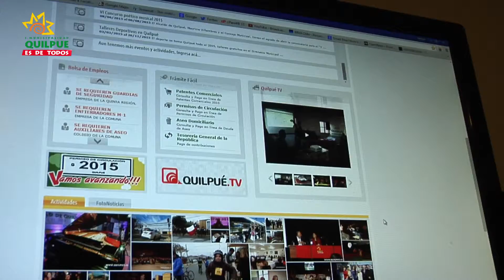Municipio entrega Computadores a Sedes Sociales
28 agrupaciones femeninas de la comuna, han sido beneficiadas con la entrega de computadores adquiridos por el Municipio, con el objetivo de otorgar una fuente de información y gestión de última generación, a estos importantes grupos ciudadanos.

La iniciativa contempló una inversión de $35 millones e incluye la instalación de un computador, una impresora y un modem de internet en sedes sociales, sumado a la realización de capacitaciones gratuitas efectuadas en cada una de las delegaciones beneficiadas.